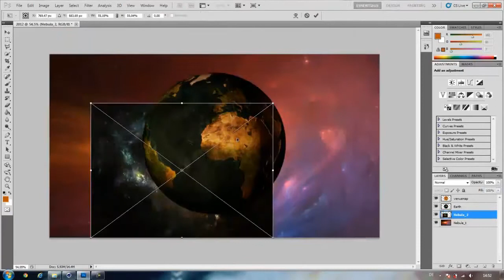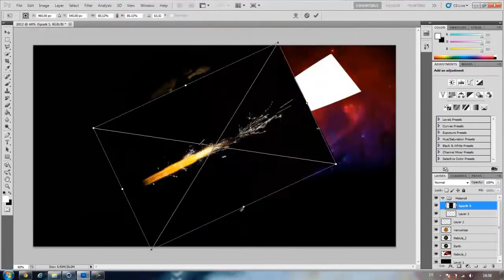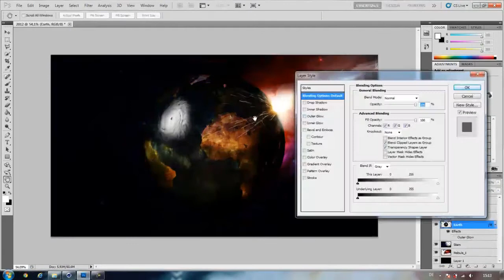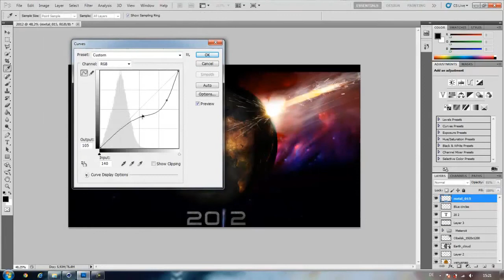2012 - Speedart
hy guys Chris here ;) i made for a long time no more sppedarts and now i have a new one for you here .. hope u like it and enjoy